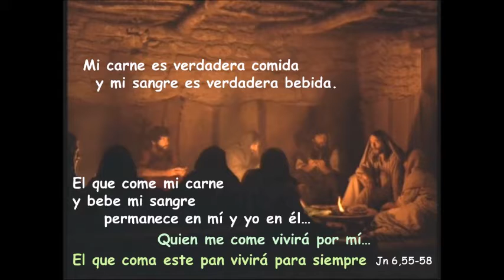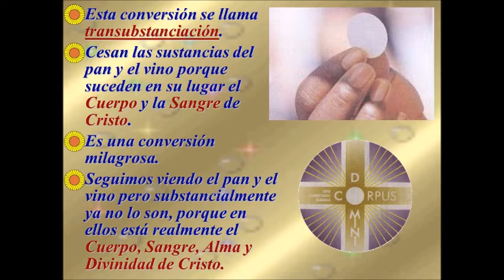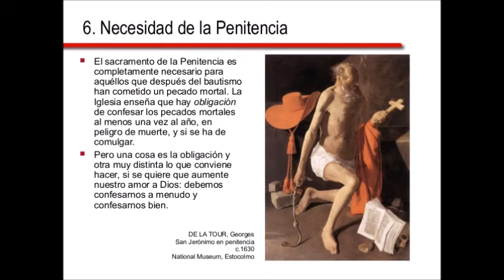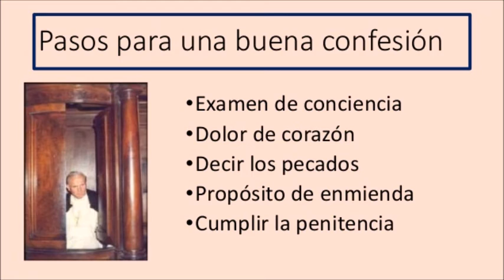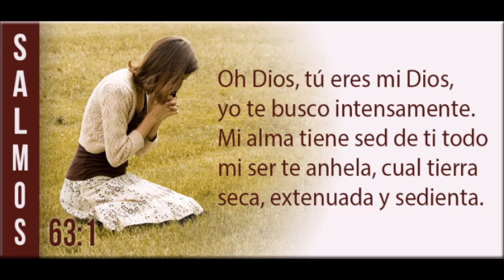Una Espiga Dorada Por EL Sol Música Cristiana Católica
Disfruten a Cristo en la música y en la eucaristía debidamente preparados antes en la confesión.